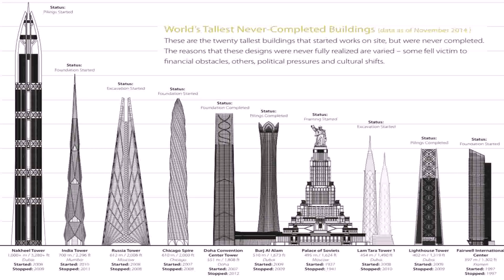Architect Of Tallest Building In Dubai - Gif Maker DaddyGif.com (see description)